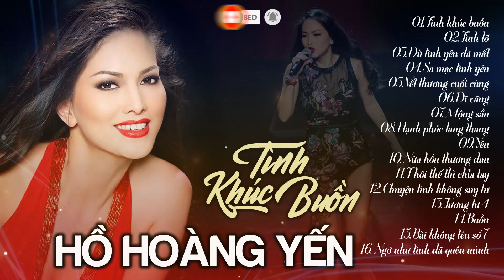Hồ Hoàng Yến - Tình Khúc Buồn | Tuyển Tập Tình Khúc Trữ Tình Hải Ngoại Lãng Mạn Hay Nhất